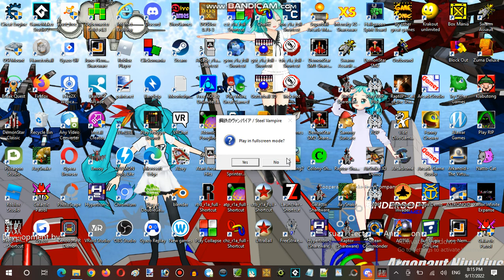Saturday Anime Night Time Streaming at Hunter's Server Establishment 13 Part 01